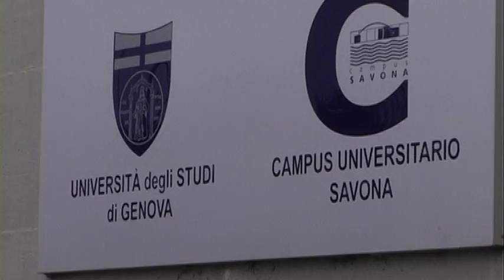MOSAICO CAMPUS 120 A. Iannaccone